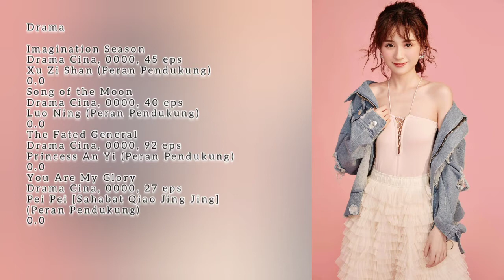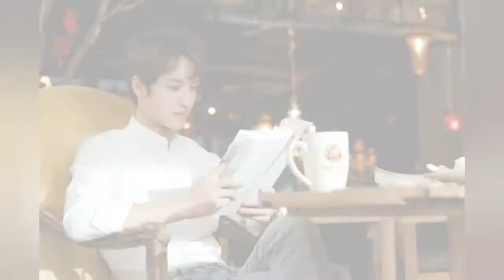Pemain Drama Believe In Love |HuangShengChi |ZhengHuiZi |ZhuRongJun |KaiZhongXiao |DongHou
# 黄圣池
# 郑合惠子